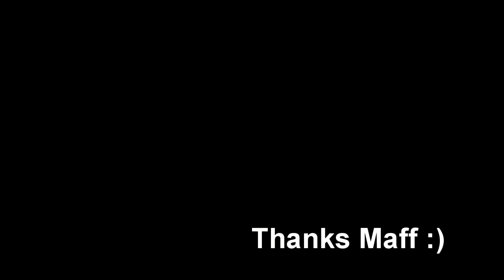[rF1] Race Memories (Historic)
The dbp boys turn out in force once more in rFactor using some Classic cars with new and fantasy tracks. An enjoyable series.